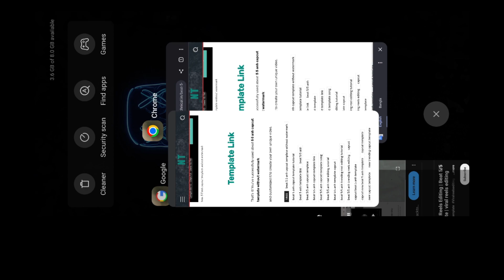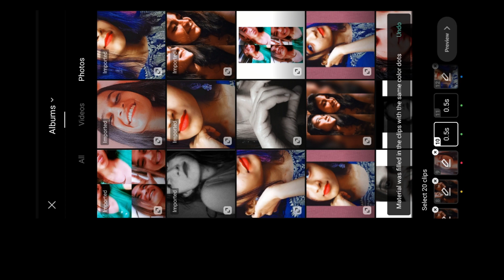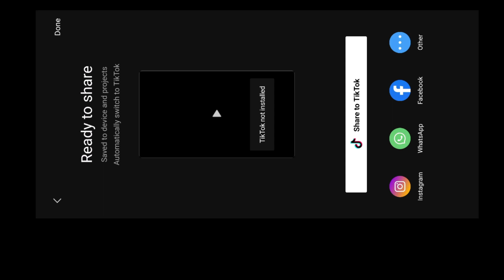Viral Trending Instagram Reels Editing | Beat 5/5 ANH new Capcut Template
• Paint Brush Transition Effects Reels Editing
• Paint Brush Transition Effects Status Reels Editing
• Brush Transition Effects Reels Editing
• Paint Transition Effects Reels Tutorial
• Paint Transition Effects Status Reels Video Editing
• Black Paint Brush Transition Effects Reels Editing
• Eraser Transition Effects Reels Editing
• Erase Effect Reel Tutorial
• Instagram New Trending Lyrics Reels Tutorial
• Instagram Trending paint Brush Transition With Lyrics Reels Tutorial
• Reels Tutorial
• Edit Reels Like Gadchiroli_katta
• gadchiroli katta Instagram Reels Editing
• Gadchiroli katta New Viral Reels Video Editing
• Gadchiroli katta Original Reels
• Gadchiroli _katta Viral Reels Video Tutorial
• Gadchiroli katta jaisa Reels Video Kaise Banaye
• Capcut Tutorial
• Capcut Editing
• Capcut Reels Video Editing
• New Capcut Reels Video Editing